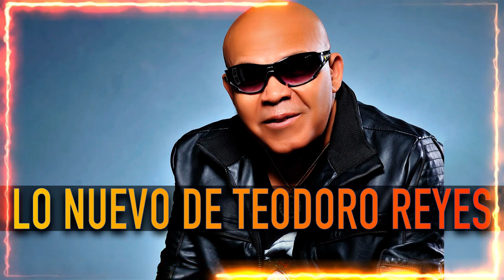LA VIDA CON DINERO-teodororeyes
Autor: Jose Luis Hernandez Moreno (ela yane)
"bachata"
"mix bachata"
"la bachata"
"bachatas"
"romeo"
"bachata"
"bachata romeo"
"romeo santos"
"bachata romeo santos"
"mix de bachata"
"dj adonis"
"salsa"
"merengue"
"bachata mix 2023"
"bachatas viejas"
"musica bachata"
"chayanne"
"bachata chayanne"
"aventura"
"mix bachatas"
"bachatas viejas pero buenas"
"bachata aventura"
"bailando bachata"
"dj adoni"
"bachata para bailar"
"Bachatas Nuevas Mix Verano 2022"
"Esme Bachata 2023"
"Bachata Exitos 2024"
"Bachata Nuevas Mix 2021"

-Ayane Publishinge